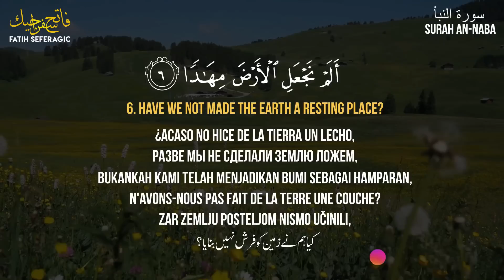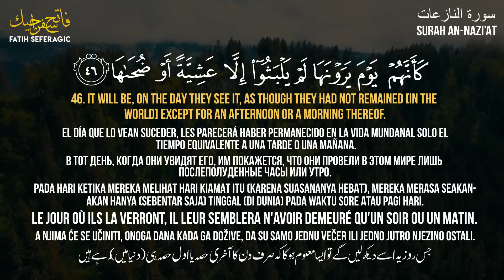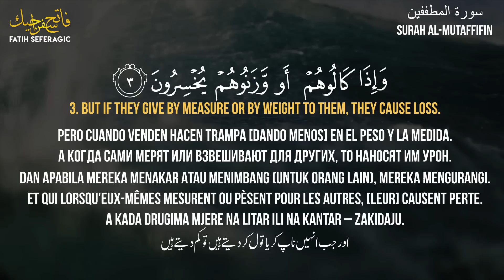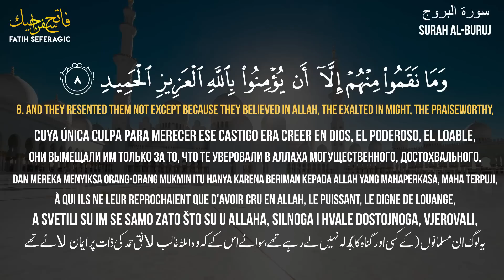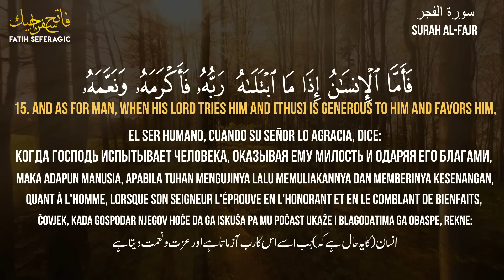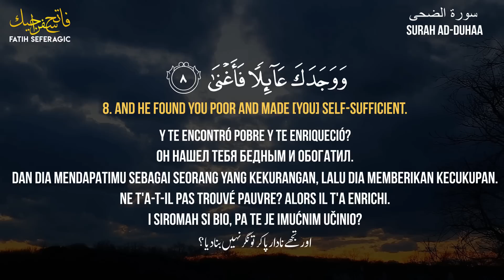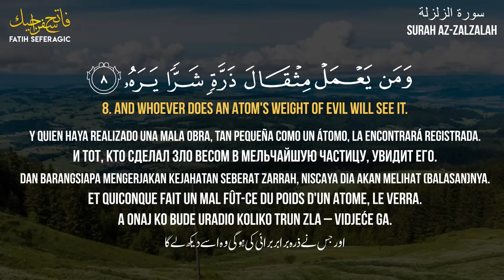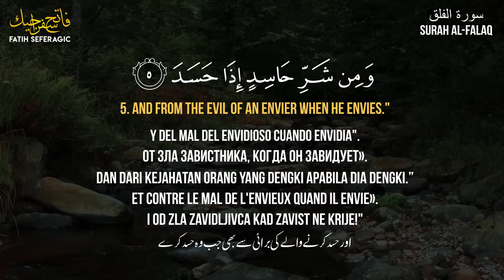FATIH SEFERAGIC | JUZ 30 FULL | ONE HOUR | ENGLISH, INDO, FRENCH, URDU TRANSLATIONS AND MORE..